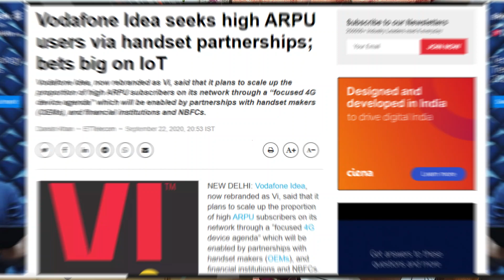Vi Rs3999 New 4G Smart Phone Launch | Jio और Airtel के बाद अब VI लांच करेगा सस्ता 4G स्मार्टफोन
Friends is video me hamne apko VI ki taraf se aayi badi khabar ke bare me bataya he jaha ab vi airtel or jio ke baad apne ARPu ko badane ke liye nayi strategy par kaam karte huye bahot jald market me budget 4g smart phone launch kar sakti he apni Combo deals ke sath so please video achha lage to like or share jarur kare apne dosto ke sath or channel ko jarur subscribe kare please.